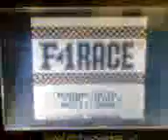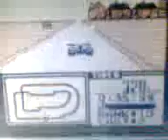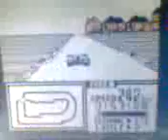F-1race[1].3gp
hola amigos de youtube aqui mi ju7ego de f-1 race ojala les guste